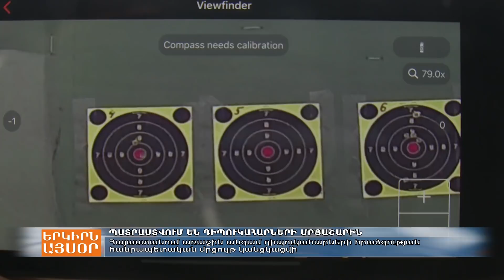Հայաստանում դիպուկահարների հրաձգության հանրապետական մրցույթ կանցկացվի